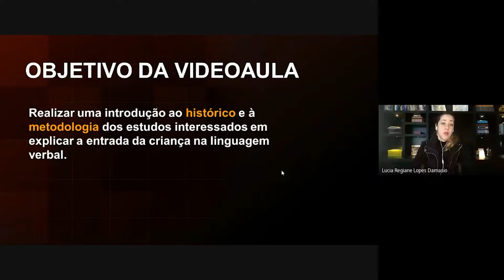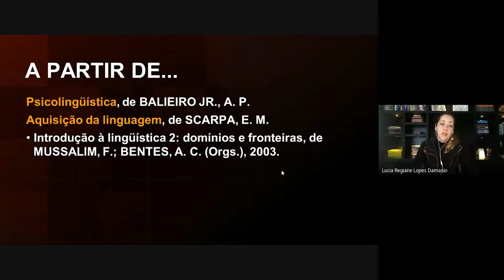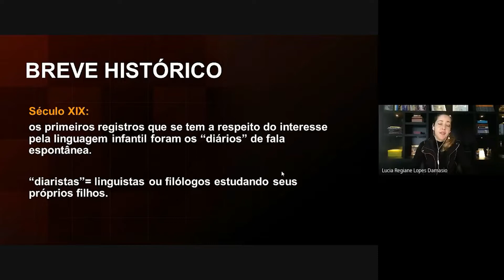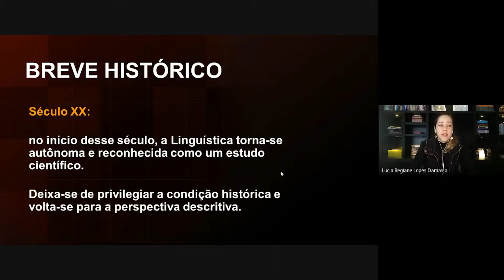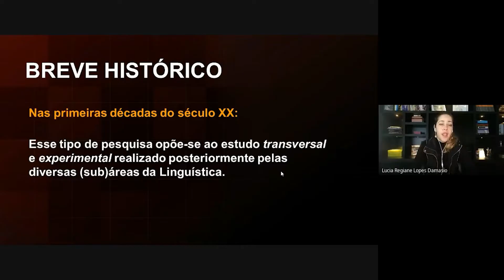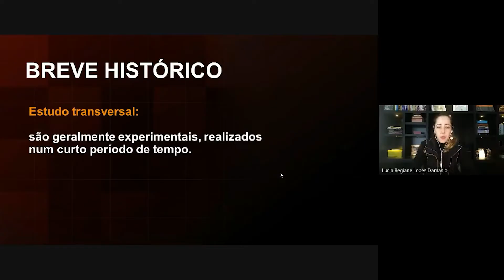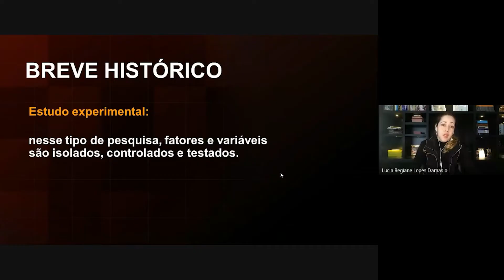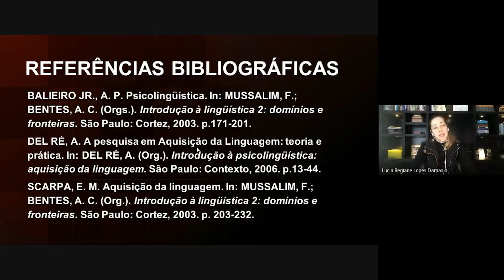Aquisição da Linguagem: Oralidade e Escrita - Breve histórico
univesp.br
Letras - LIN310
Univesp - Universidade Virtual do Estado de São Paulo
Professora: Lúcia Regiane Lopes-Damasio

Nesta videoaula, realizaremos uma introdução ao histórico e à metodologia dos estudos interessados em explicar a entrada da criança na linguagem verbal. Para isso, serão recuperados os primeiros registros de trabalhos aquisicionistas e o seu desenvolvimento no tempo, bem como será realizada uma apresentação geral sobre os estudos longitudinais, predominantemente de caráter naturalístico, e os transversais, predominantemente de caráter experimental.

Vamos iniciar a nossa disciplina com o objetivo de situar a Psicolinguística e a Aquisição da Linguagem nos estudos linguísticos, de modo a observar os seus campos de atuação e discutir, inicialmente, o modo com os estudos nessa área são realizados, ou seja, suas questões metodológicas.
Para alcançar esse objetivo, partiremos de uma introdução, de natureza histórica, sobre a formação da Psicolinguística e, em seguida, realizaremos uma explanação geral sobre alguns aspectos metodológicos dos estudos dessa área.
Para fecharmos a semana, abordaremos, de forma panorâmica, as pesquisas oriundas de várias escolas teóricas que constituem o quadro atual da Psicolinguística. É nesse quadro que vamos situar os estudos em Aquisição da Linguagem.

Esta primeira semana será muito importante para o início do nosso percurso de conhecimento sobre algo que chama a atenção de todos: a entrada da criança na linguagem verbal.

Habilidades e competências:

-Ser capaz de situar a Psicolinguística e a Aquisição da Linguagem nos estudos linguísticos;
-Conhecer os campos de atuação da Psicolinguística;
-Conhecer algumas questões metodológicas relacionadas aos estudos em aquisição da linguagem.